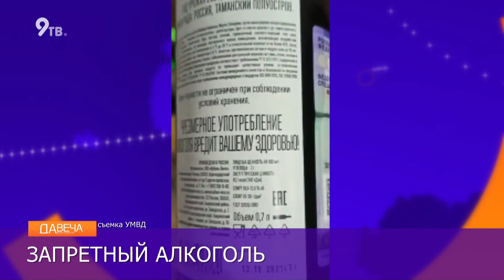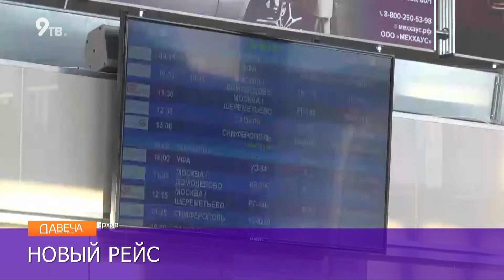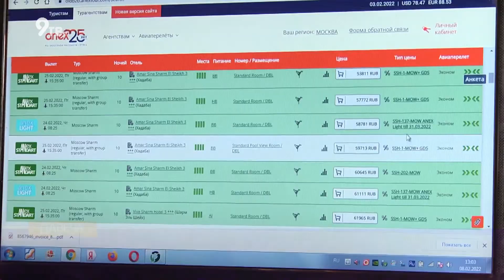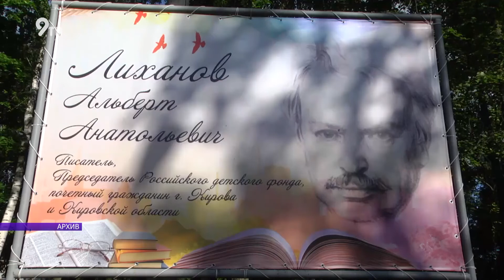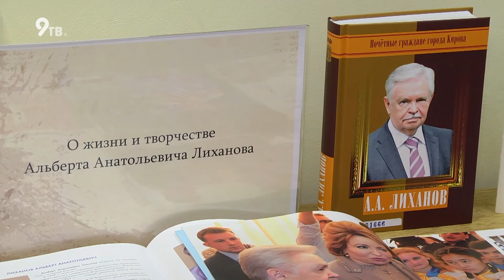Вечерний выпуск Давеча 08.02.2022